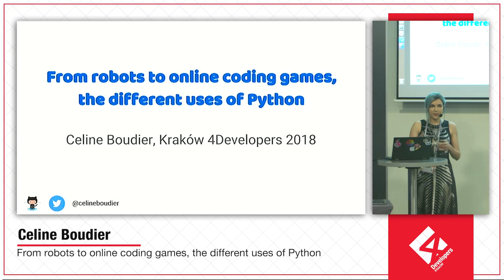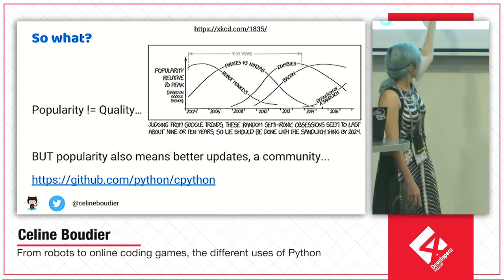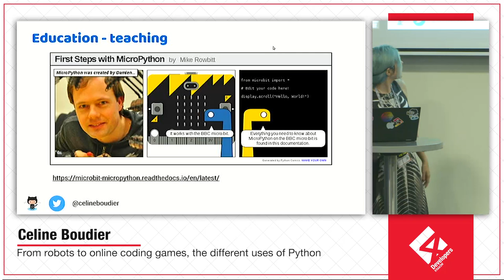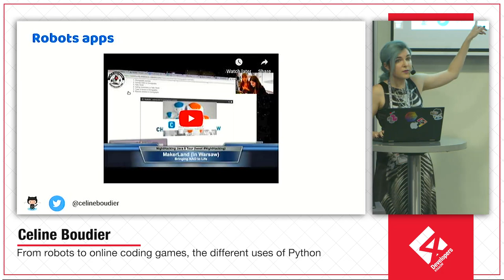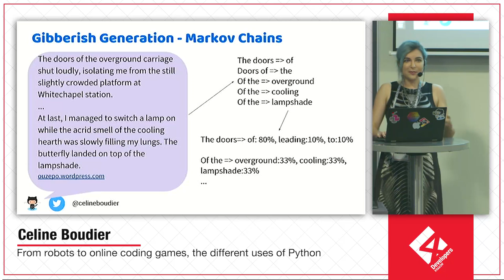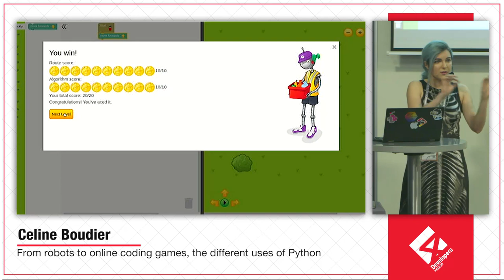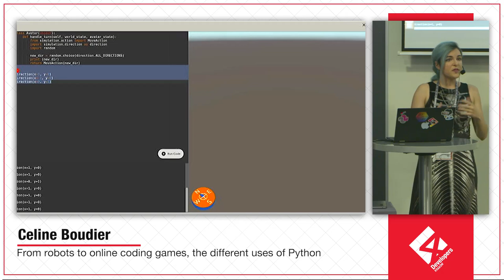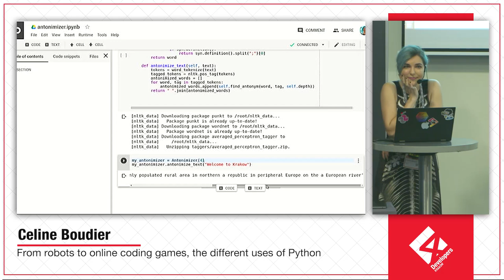4Developers Kraków 2018: Different uses of Python, Celine Boudier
Python is one of the most popular programming languages, and for many good reasons.  It can be used for many different purposes, including web development, language processing or teaching how to code.  We will look at some reasons that make Python so widely useful, and different libraries, frameworks and projects that showcase it.